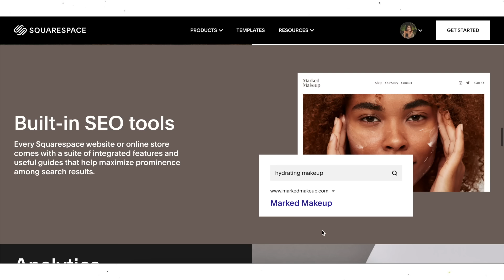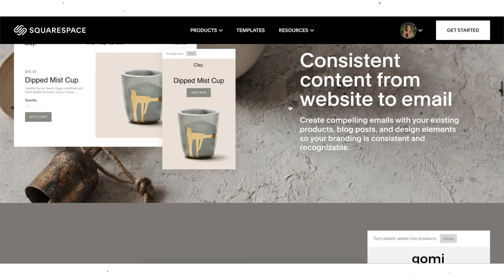ASMR Reiki for Sleep | Grounding & Feeling Safe for Root Chakra Healing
→ Learn shadow work, release repressed energy and deepen self-awareness

0:00 Preview
0:30 Sponsored message
2:00 Intro
4:10 Smoke cleanse
10:28 Reiki symbols & hand movements
26:52 Grounding Crystal
28:35 Grounding sleep spray
30:17 Affirmations for root chakra healing x repeated